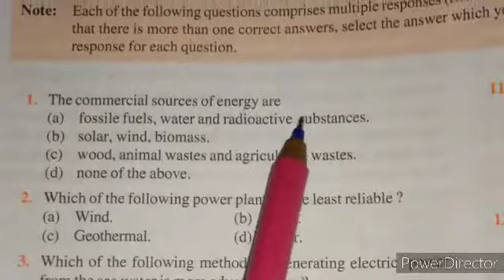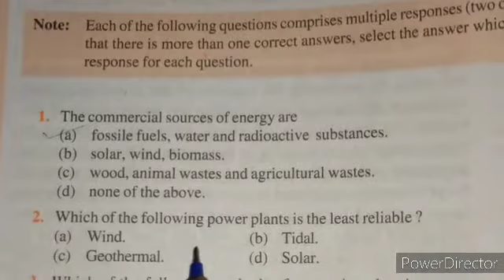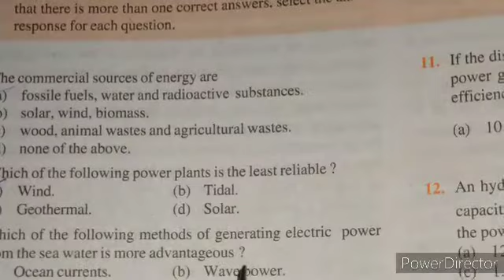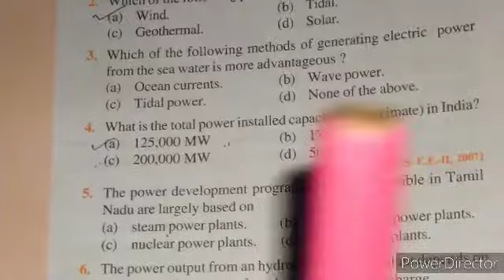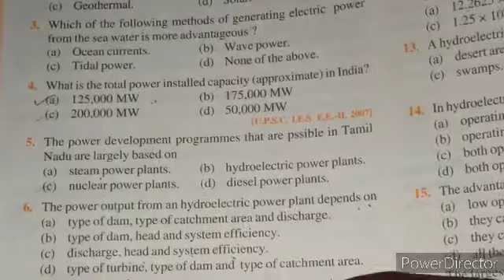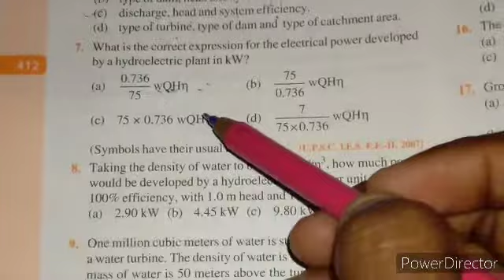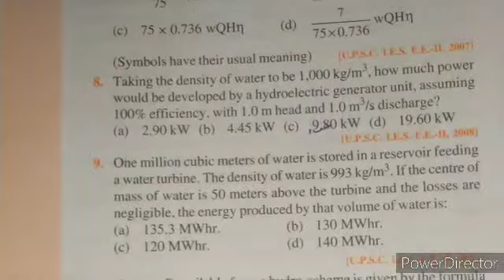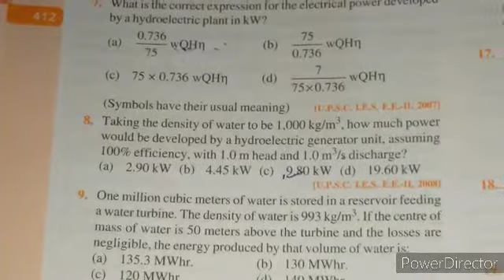Electrical power generation MCQ jb gupta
If anyone contact with me
Please sand message